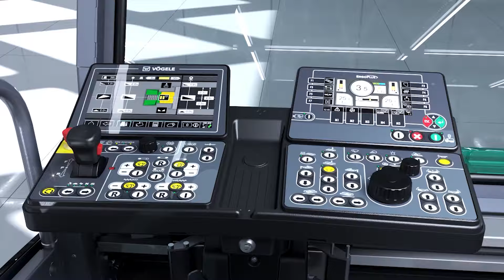VÖGELE SUPER 1800-5(i): Erfolgreichster Straßenfertiger auf neuem Level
Begleiten Sie uns durch die mehr als 30-jährigen Geschichte des weltweit beliebtesten Vögele Straßenfertigers. 1988 präsentierte Vögele den ersten SUPER 1800 und markierte damit den Beginn einer beispiellosen Erfolgsgeschichte. Vom ersten Sprühfertiger SUPER 1800 SF über die erste bis zur dritten Maschinengeneration wurde der vielseitigste Vögele Fertiger zum weltweit beliebtesten Modell.

Mit der neusten Generation geht Vögele gleich zwei Schritte voraus: Der SUPER 1800-5(i) vereint sein breites Anwendungsspektrum mit hoher Leistung und den zukunftsweisenden Strich-5-Technologien. Damit setzt er neue Standards in Hinblick auf Benutzerfreundlichkeit, Automatisierung, Wirtschaftlichkeit und Nachhaltigkeit.

Wollen Sie mehr über die Einsatzmöglichkeiten und technischen Details des SUPER 1800-5(i) erfahren? Besuchen Sie unsere Website für umfassende Informationen und praxisnahe Anwendungsbeispiele